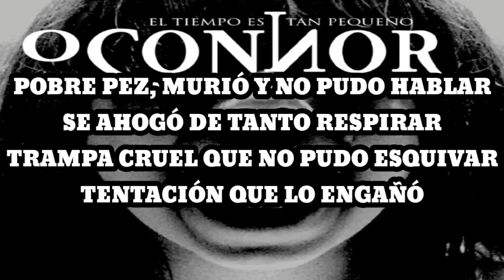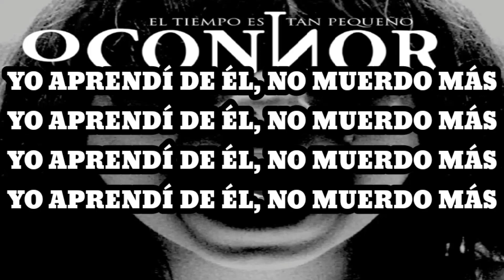OConnor - Yo Aprendí de Él (Karaoke)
Pobre pez, murió y no pudo hablar,
Se ahogó de tanto respirar
Él quizás buscó su bienestar
Y el cordel secó su mar.

Yo aprendí de él, no muerdo más

Pobre pez, se muere por confiar,
Al morder su mundo perderá,
Trampa cruel que no pudo esquivar
Tentación que lo engañó

¡Yo aprendí de él! ¡Yo aprendí de él!
¡Yo aprendí de él!